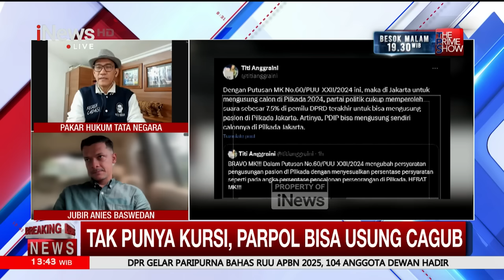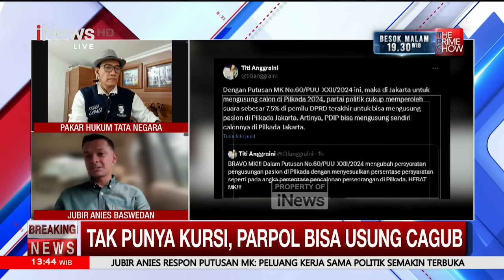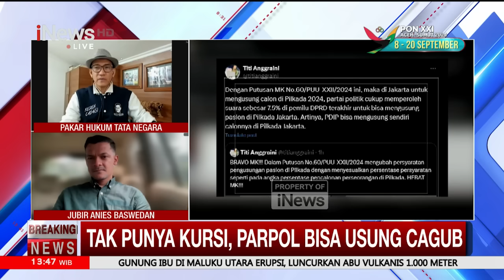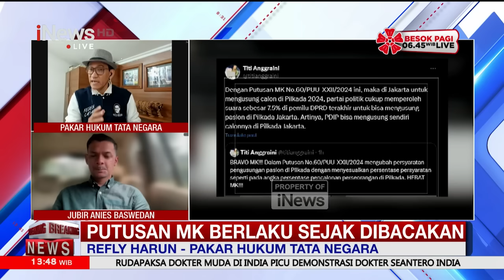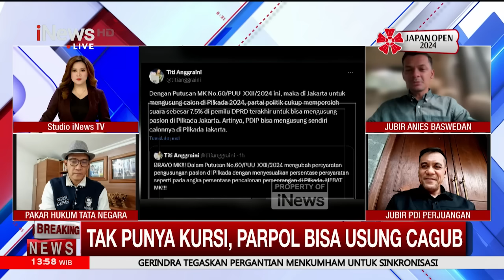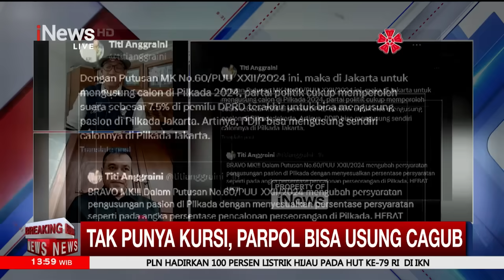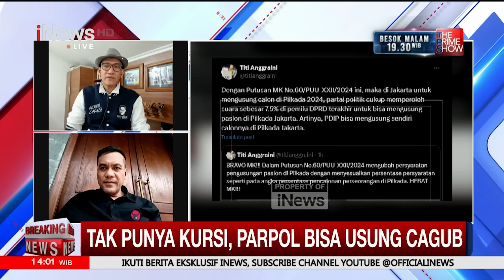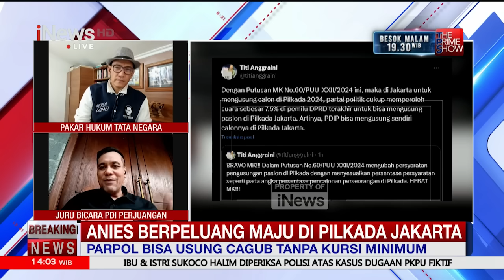Breaking News - Putusan MK: Tak Punya Kursi Minimum, Parpol Bisa Usung Cagub 20/08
Mahkamah Konstitusi (MK) mengubah aturan terkait Undang-Undang Pilkada. Partai atau gabungan partai politik peserta pemilu bisa mengajukan calon kepala daerah meski tidak punya kursi DPRD.

Breaking News, Selasa, 20 Agustus 2024/POT